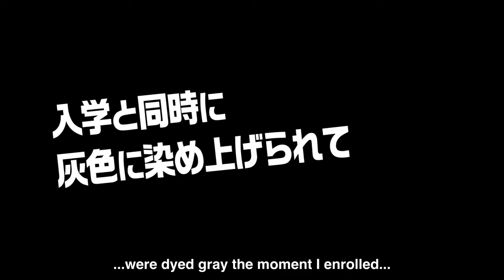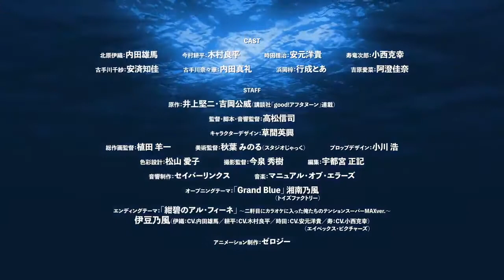[HelveticaSubs] Grand Blue PV2 English Subtitles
A new life begins for Kitahara Iori as he begins his college career near the ocean in Izu city, full of excitement for his new life. He will be moving into his Uncle's diving store "Grand Blue." There he finds the beautiful ocean, beautiful women, and men that love diving and alcohol. Will Iori be able to live his dream college life?

On Air - Jul 14, 2018

Original Story - Kenji Inoue
Director - Shinji Takamatsu
Animation Studio - ZeroG

CAST
Iori Kitahara - Yuuma Uchida
Chisa Kotegawa - Chika Anzai
Kouhei Imamura - Ryouhei Kimura
Aina Yoshiwara - Kana Asumi
Asuza Hamaoka - Toa Yukinari
Ryuujirou Kotobuki - Katsuyuki Konishi
Nanaka Kotegawa - Maaya Uchida
Shinji Tokita - Hiroki Yasumoto